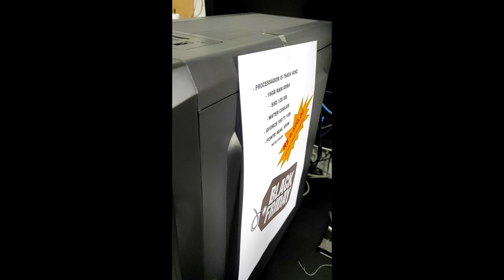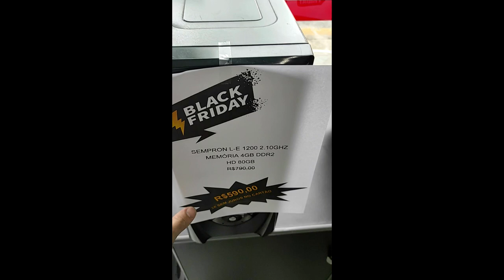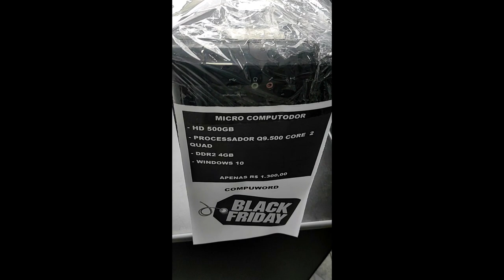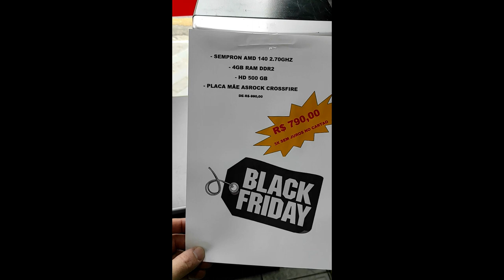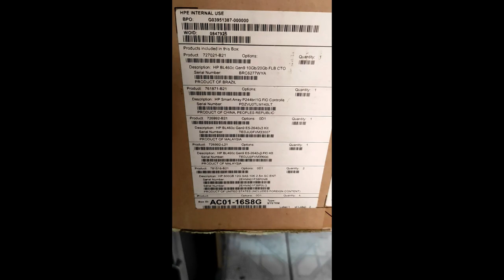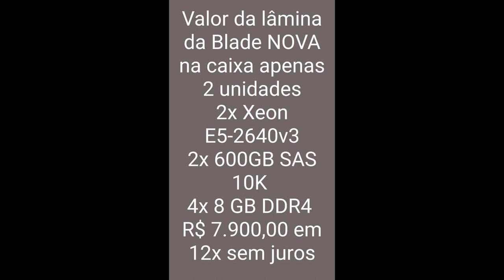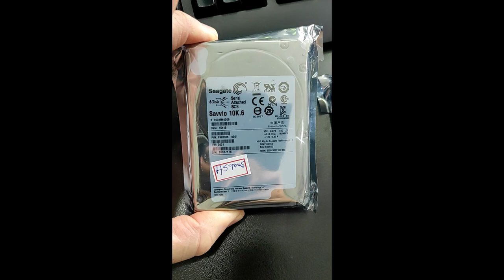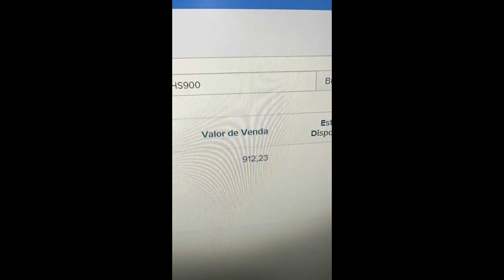Black Friday Compuword - Promoções em TI, Notebook, Computadores, Storage, Blade, Armazenamento e +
Black Friday Compuword com preços e condições especiais nesta Sexta Feira dia 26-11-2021 para compras na loja física ou pelo nosso canal no ZAP

Endereço: Rua Amazonas, 2625 - São Caetano do sul - SP
Fones: 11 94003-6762 / 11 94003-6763